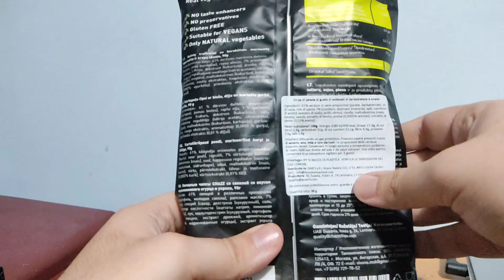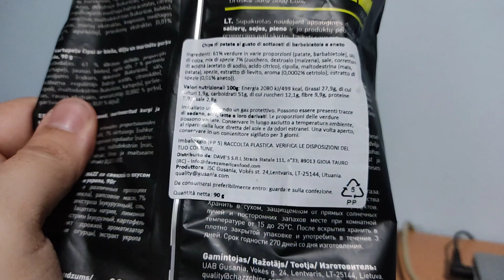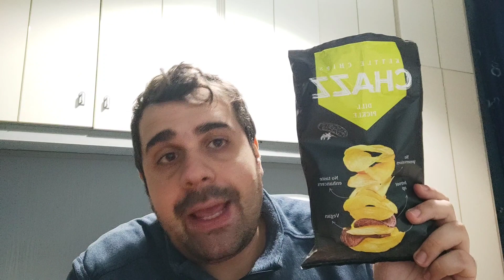Proviamo cose nuove - Chazz Kettle Chips "Dill Pickle"